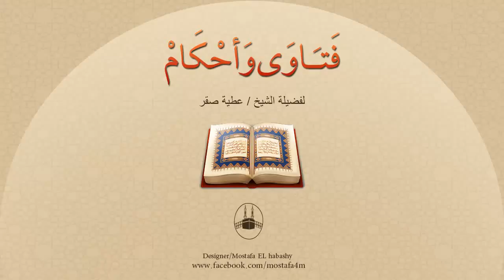ما حُكم العقيقة؟ هل هي واجبة أم سُنة؟ وما الحكمة من مشروعيتها ؟